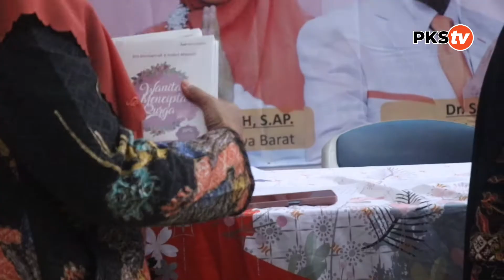Perempuan Harus Melek Politik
Pendidikan Politik
Peran Muslimah Tanpa Menghilangkan Fitrah